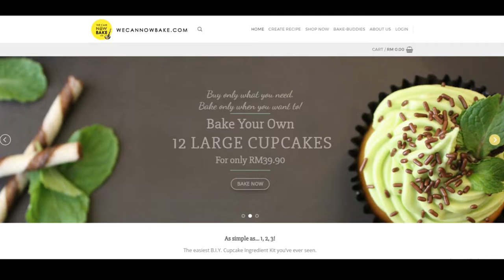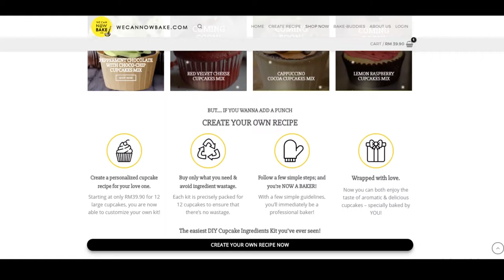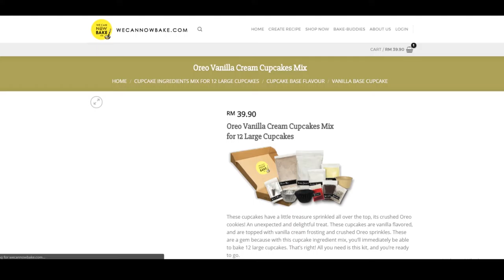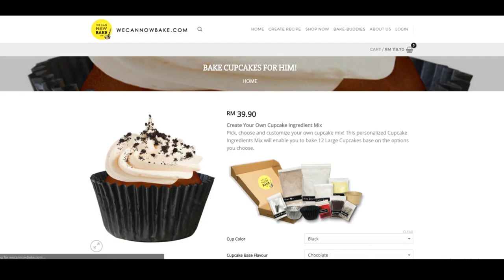WeCanNowBake.com Website Walk-through Video